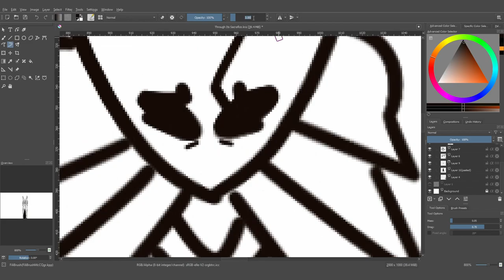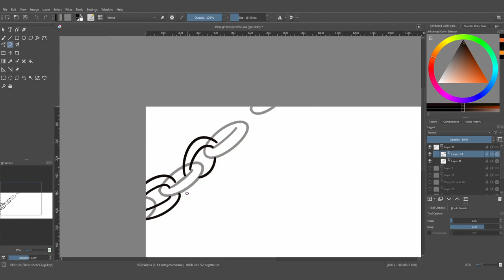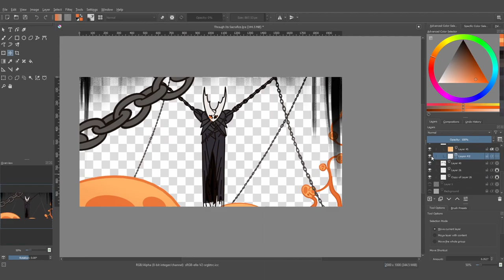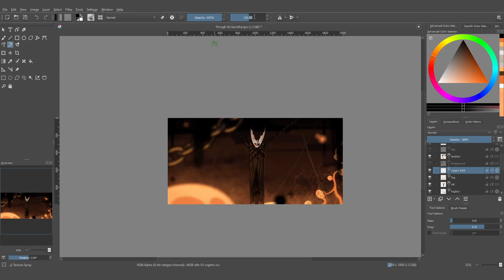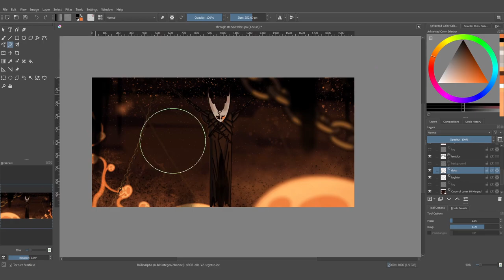Through Its Sacrifice... REMAKE | SpeedPaint #9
I watch one 15 minute video about shading and I immediately pop off XD

So, I already made this drawing about 4 years ago, and now (1 year ago), I've done it again! I haven't played Hollow Knight, I only watched a Hollow Knight Gameplay with commentary, and then, of course I watched my friend play the game as well, but I must admit, that this game has to be one of my favorite stories in videogames ever. I bet that if it was told differently, it could have even been better than Undertale! (I swear my Undertale phase is over, you have to believe me, but I can't deny that it's still a really good game XDX)